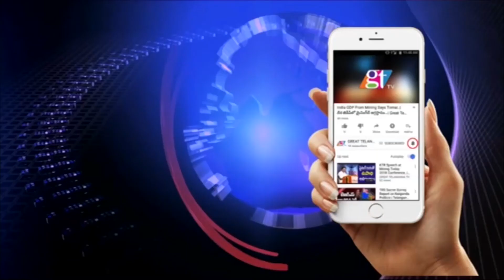Mahesh Babu Shocking Comments On AP State | Mahesh Babu Latest Interview | Tollywood News | GT TV